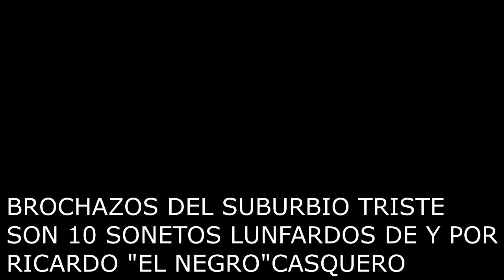"DEL MISMO PALO" - Soneto Lunfardo - De y Por su Autor, Ricardo "El Negro" Casquero.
DEL LIBRO " BROCHAZOS DEL SUBURBIO TRISTE"  DE  RICARDO " EL NEGRO" CASQUERO..  Poema  Lunfardo  musicalizado  por la Guitarrista Silvia Tafaja ...